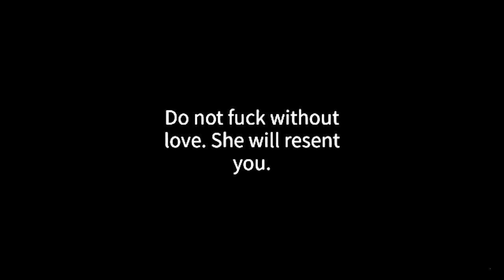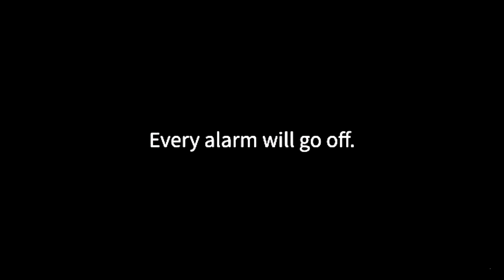Kultkombinat - Shatterproof ft. Elle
Music video by Kultkombinat performing Shatterproof. BlueSky Music